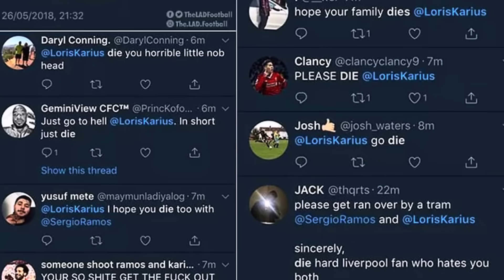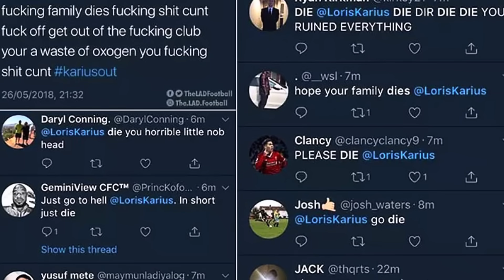Η ΚΑΡΙΕΡΑ ΤΟΥ ΚΑΤΑΣΤΡΑΦΗΚΕ ΣΕ ΕΝΑΝ ΑΓΩΝΑ! | Χαμένα Ταλέντα Επ 2ο!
Εάν σου άρεσε το βίντεο μπορείς να τσεκάρεις και τα υπόλοιπα social media του καναλιού! 💪⚽